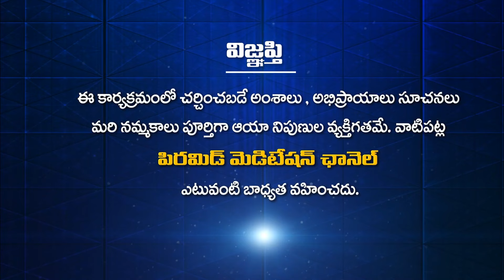My Dear PMC | 24-09-2024 | Anchor Shilpa | PMC Telugu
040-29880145